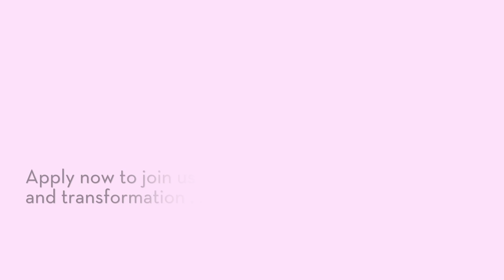James Rucker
James Rucker, 2013-14 graduate of Interchange's year-long coaching and counseling training, shares his experience of the training.